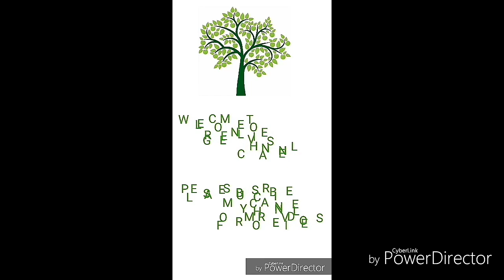Karnataka high flying pigeons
My high flying roller pigeons in Karnataka#My high flying roller pigeons in Karnataka#My high flying roller pigeons in Karnataka#